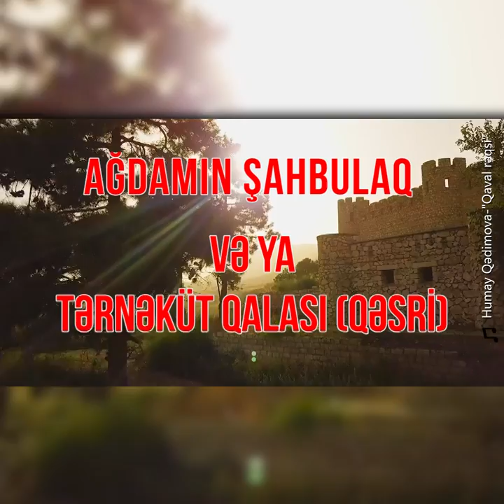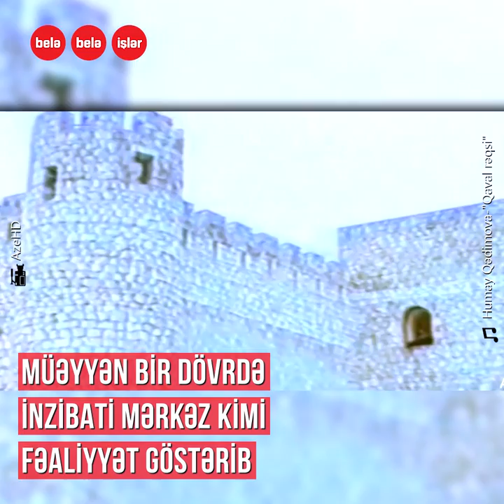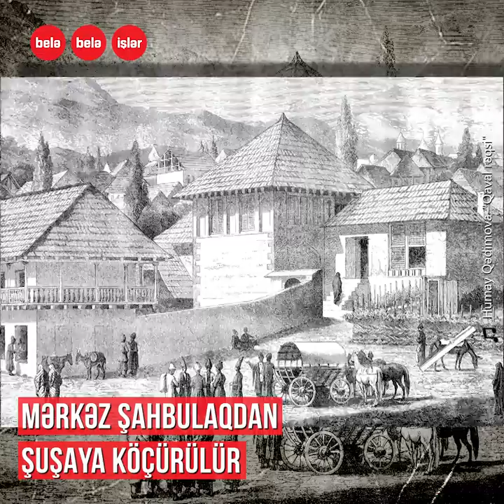Ağdamın simvoluna çevrilən Şahbulaq qalası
Erməni işğalından azad edilən,
Hansı məqsədlə və kim tərəfindən tikdirilib?
Qarabağ xanı nə üçün iqamətgahını Şahbulaqdan Şuşa qalasına köçürüb?
İşğalda olduğu müddətdə ermənilər qalanın tarixini necə saxtalaşdırmağa çalışıblar?